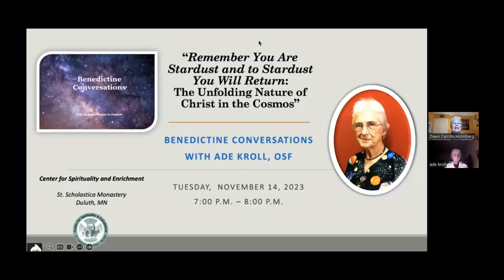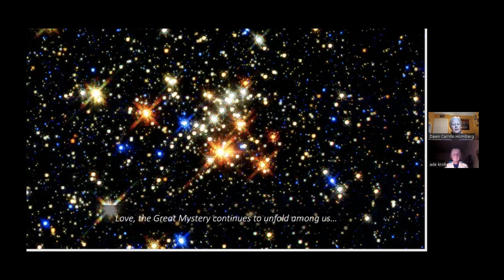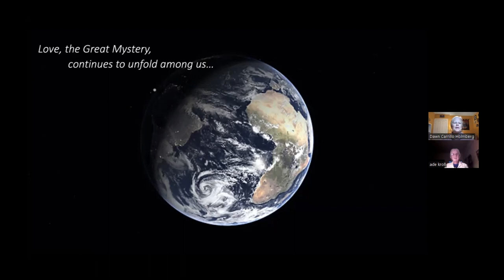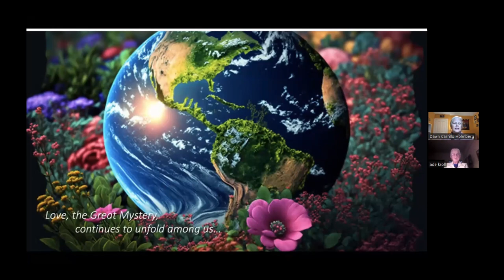Benedictine Conversations with Ade Kroll, OSF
“Remember You Are Stardust and to Stardust You Will Return:
The Unfolding Nature of Christ in the Cosmos”

We are stardust, along with everything around us. In fact, most of the elements of our bodies were formed in stars over the course of billions of years and multiple star lifetimes. Our physical and emotional connection to the stars and to the universe lies somewhere between our own imaginations and the energy of the stars. But who is God in this vast picture? How should we make sense of the life of Jesus and the mystery of the Christ within this understanding? And how do we draw close to this ineffable Mystery as we face the global perils that threaten us today? Join us for this Benedictine Conversation with Franciscan Sister Ade Kroll from the Franciscan Sisters of Little Falls, MN as we contemplate our universe, our faith viewpoints, and our evolving understanding of Christ in our midst.

Like Saint Francis, Sister Ade is a nature mystic.  She is a Franciscan Sister of Little Falls, Minnesota and lives in Berkeley, California.  From walking with her “pa” to the four corners of the farm and watching him caress and smell the dirt, to offering tenting retreats to commune with nature, to her present day passion for the Universe Story, Sister Ade savors each being, calling them sister and brother. Nature feeds her soul. She states, “We are brother and sister to all beings. Francis as a mystic was able to articulate this incredible mystery of oneness despite the science of his time. His God is a living God—and now mine is, too!  I seek now to grow in my ability to change my language to be inclusive of all beings, relate to each being as a relative, not an it, to seek how to not reject, kill or destroy any being but to realize we share one planet and need each other, to discover how God is living in air, water, soil, trees, birds and all.”